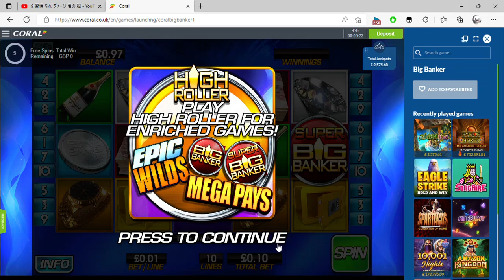Coral and 1 more page Personal Microsoft​ Edge 2022 08 27 09 46 35